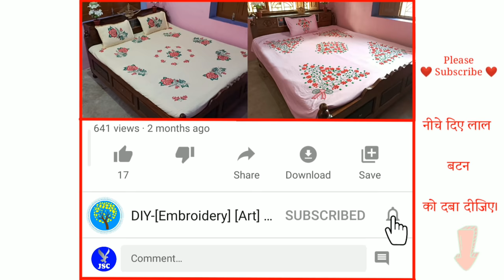painting chadar collection | paint ka chadar | new bedsheet design | new chadar img